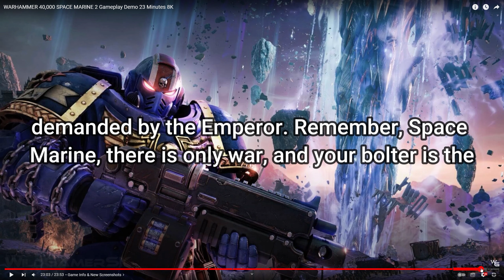Für den Imperator!